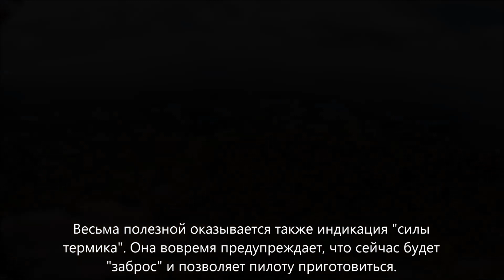Белый Домик. Серия 1.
Он охуенный! 8-)